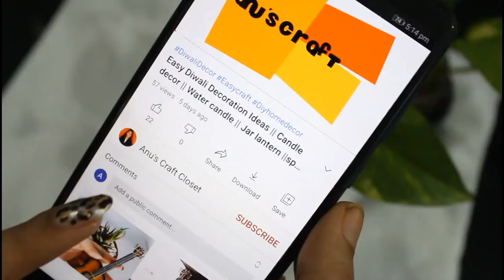Tiny Paper rope basket || Mini basket DIY || Little basket || @anu'scraftcloset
Materials Used:
Paper rope